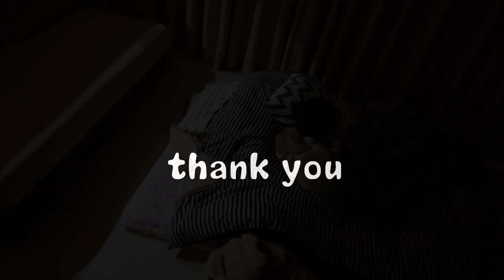珍しくそうきとうぃるさんが一緒に寝ておられます( ﾟДﾟ) きょうのうぃるさん（ビーグル犬 Beagle dog)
きょうは珍しく
そうきさんと一緒に寝ておられましたよ( *´艸｀)ｗ
２人とも仲良くするんだよ♪

◎その他の動画はこちらから↓
はじめてウィルさん（ビーグル犬）　仲良しゆらさんと一緒に寝てます('ω')ノ
きょうのうぃるさん(ビーグル犬 Beagl dog) きょうはなんだか朝からとても穏やかです( ﾟДﾟ)
はじめてウィルさん（ビーグル犬 Beagl dog）いちごについつい警戒してしまうウィルｗ
きょうのうぃるさん（ビーグル犬　Beagle　dog）どうやらｹﾝﾊﾞﾝﾊｰﾓﾆｶの音が気になるようです
きょうのうぃるさん（ビーグル犬　Beagle dog）枕で寝る姿がかわいすぎ?ｗ

Twitter・Instagramもやってます( *´艸｀)